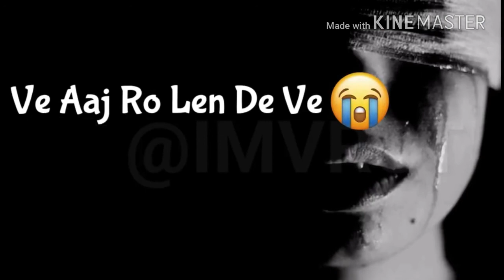Status - Zakhmi Dil